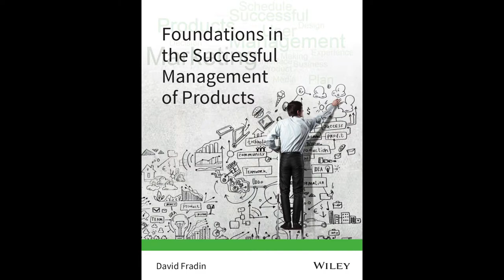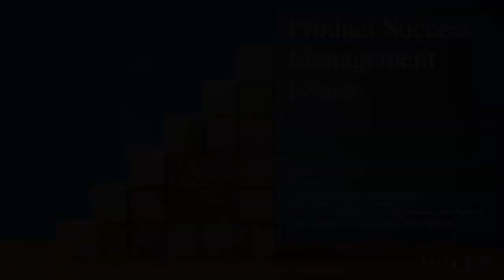Product Success Management Issues - Clarence Hempfield - Episode - PSMI006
Product Success Management Issues": Video Channel sponsored by Wiley and hosted by David Fradin and explores in depth with experienced product managers and product marketing managers the key issues that affect product success.

David Fradin, one of the most experienced product managers in the world and author of “Foundations in the Successful Management of Products” to be published by Wiley.  He is also the author of  “Building Insanely Great Products” and the upcoming “Organizing and Managing Insanely Successful Products."

Professor Fradin is a Manipal Prolearn University Distinguished Professor with nearly 50 years of experience from Hewlett Packard to Apple and beyond.  His courses and books have trained thousands of product managers from large enterprise organizations to the smallest startup.